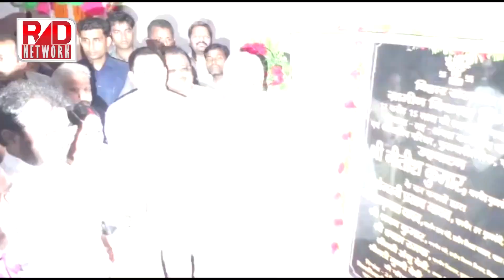Nitish ने अगर Tejashwi को बर्खास्त किया तो Lalu ने प्लान B रखा है तैयार!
As uncertainty over whether Deputy CM Tejashwi would step down or not continues, Lalu Yadav's Rashtriya Janata Dal is ready with its Plan B.